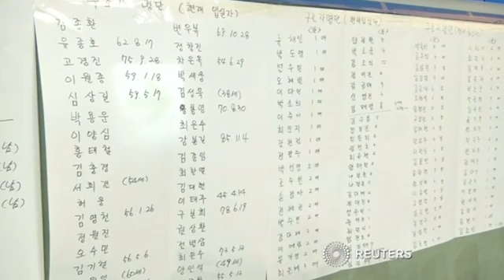Survivors recall early moments of ferry rescue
Survivors of the capsized ferry in South Korea, where more than 280 passengers remain missing, huddle in shock at a temporary shelter.